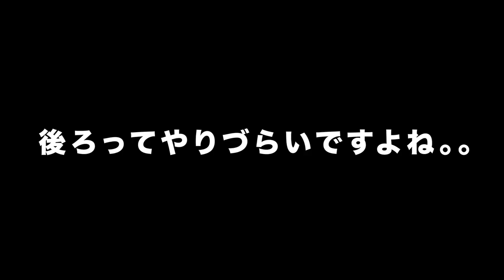【間違ってる？】ストレートアイロン使っている方！髪質によって入れ方変えてますか？ SALONTube 渡邊義明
ボリュームが出ない方（軟毛、猫っ毛）方はボリュームアップする入れ方
逆にボリュームを減らしたい方（多毛、硬毛）のボリュームダウンにする
ストレートアイロンの入れ方

【使ったもの】
・クレイツホリスティックキュアストレートプロ
・コーム
amazon
・ダッカール
amazon

週３回　水曜、金曜、土曜の15時にアップしております。

美容動画
Hair styling
Hair arrangement
头发
헤어